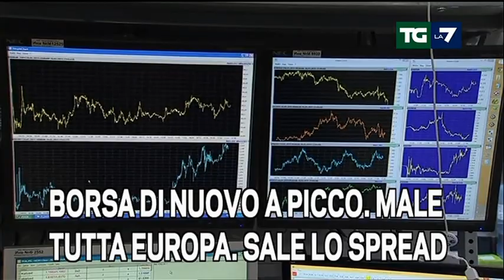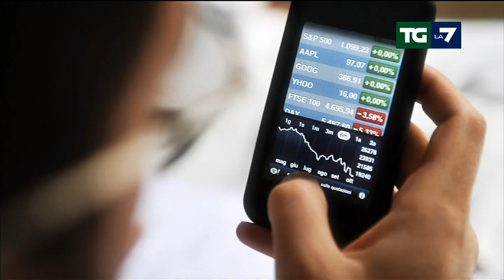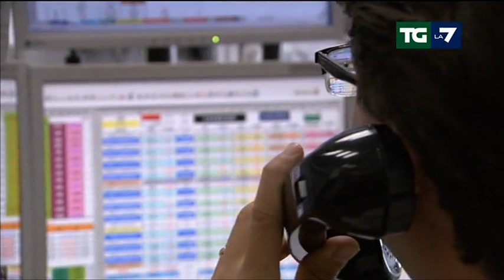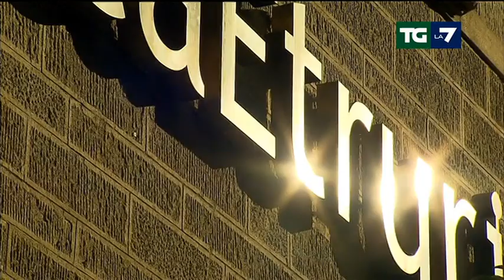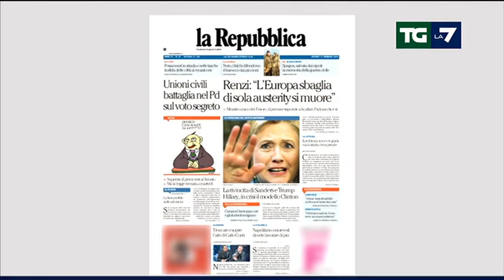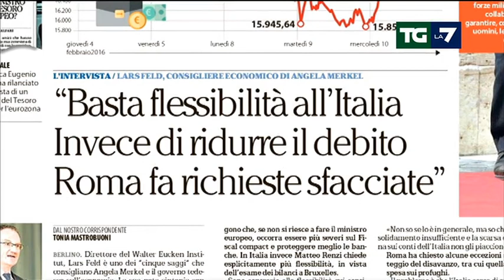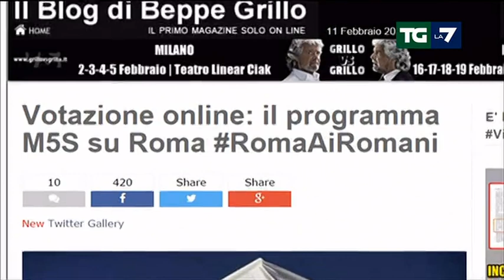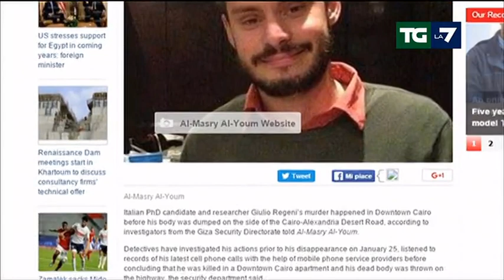Edizione delle ore 13.30 del 11/02/2016